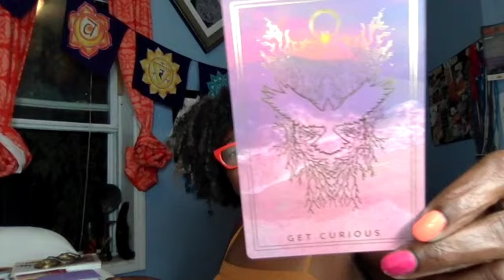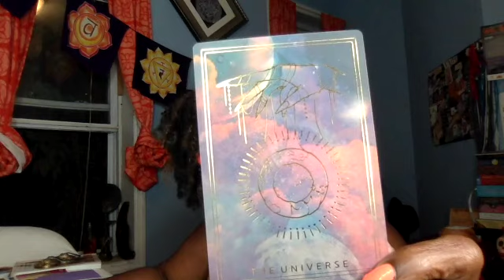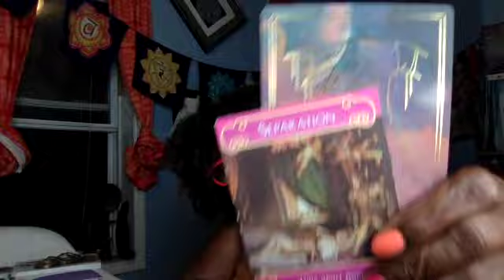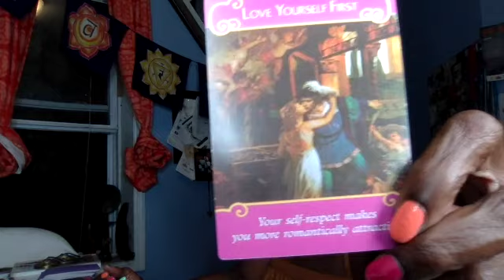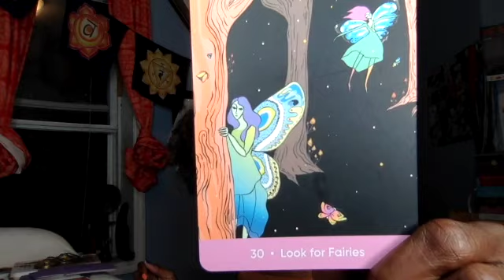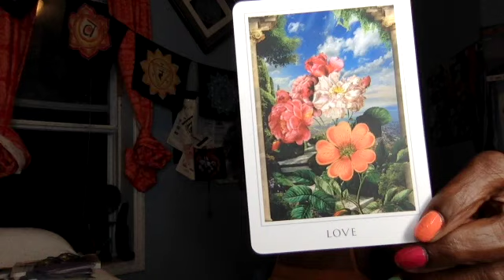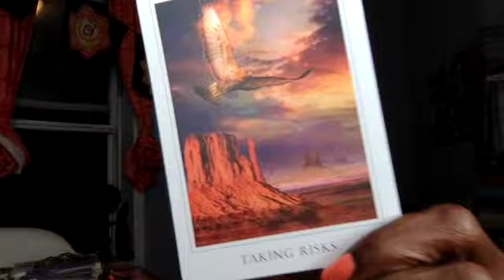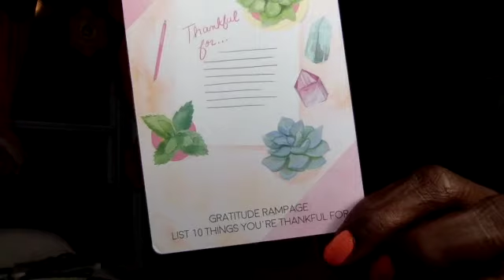✨🔮Leo TAROT READING September 2020 ✨🔮Outlaw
It's a big month for you, Leos!  You are being guided to become even more of yourself. The degree of change will differ based on your decan. In astrology, a decan is the division of a zodiac sign into three equal parts or decanates. So if you were born between July 21-August 1st you are a first Decan Leo. Each decan has it's own characteristics and vibes. Make sense?

I love to hear from ya'll so lemme know your thoughts.

🔮✨Timestamps✨🔮
00:00  Intro
1:03    Pile #1 Born July 21-August 1st
9:00   Pile #2 Born  August 2nd-August 12th
13:42   Pile #3  Born August 13-August 22nd

 A Personal Reading🔮 or Sign up for a spiritual class👩🏽‍🎓 📚💻👽

If you like what you see go ahead and put a 💍on it!

Please remember these are general readings. Use your own judgment before making any decision. Bless